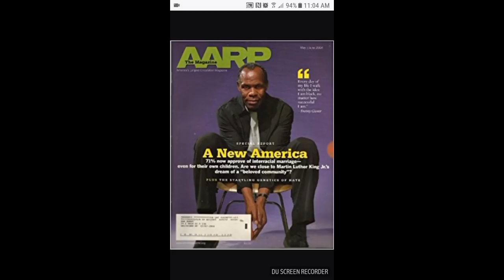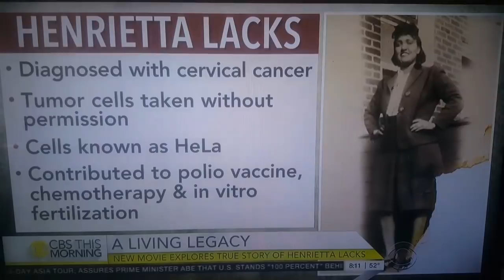Henrietta Lacks and Black guinea pigs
Henrietta Lacks's DNA structure has been used to "cure" numerous diseases and manmade viruses. The question is, was she just a beneficiary or also collateral damage?